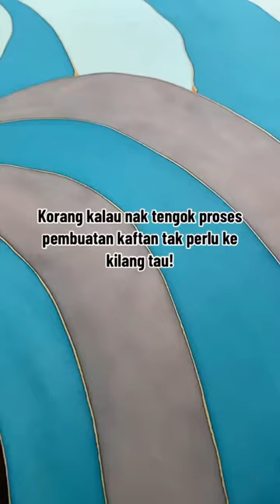Nak tengok proses batik?💜